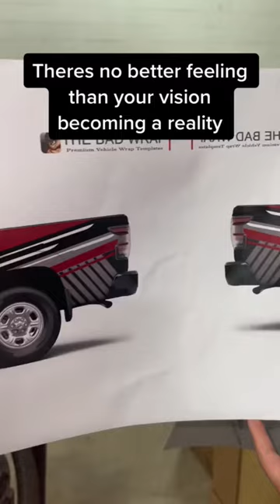I’m not even a truck guy but dang…